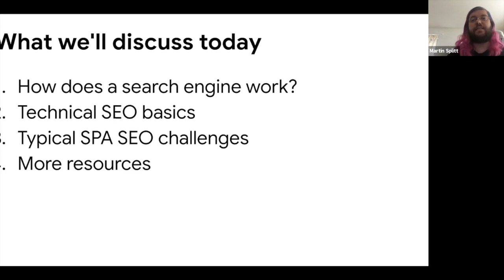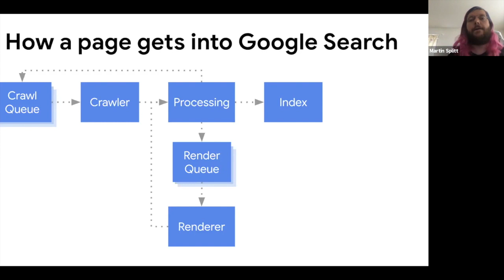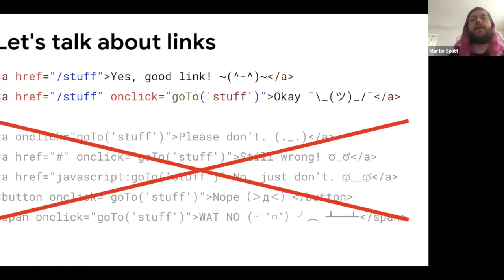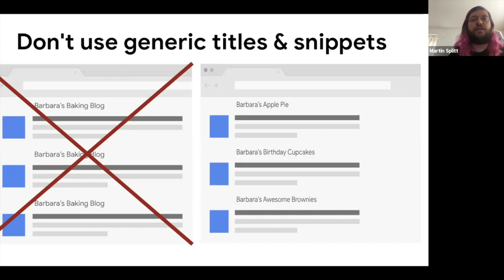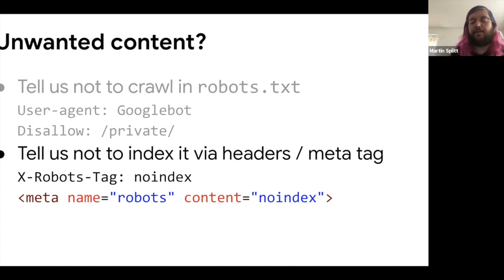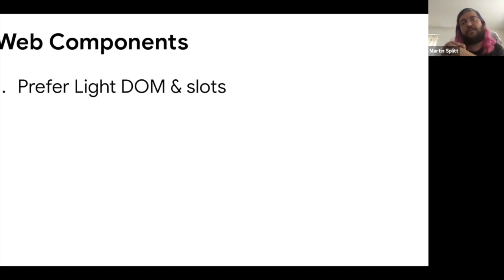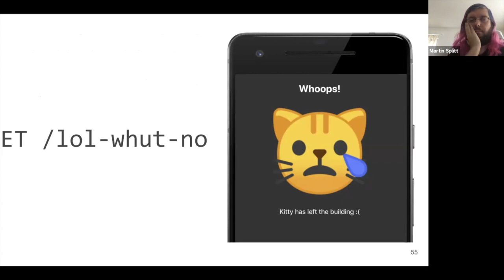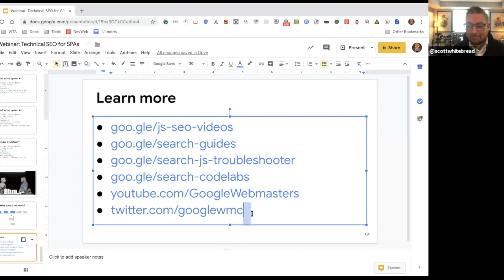Smashing TV: "Technical SEO for Single Page Apps" with Martin Splitt (Oct 8, 2019)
We will dive into how search engines work and use our new knowledge to discuss solutions to common challenges in JavaScript-powered single page apps. You will learn how to spot, debug, understand and fix technical issues you may encounter when looking at the SEO-side of your single page app